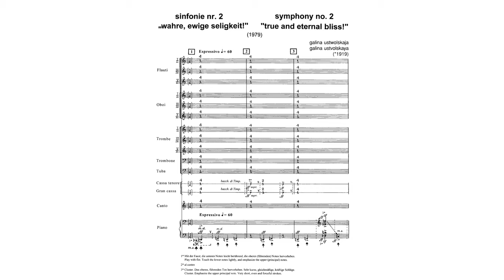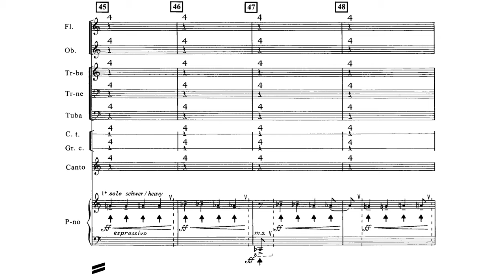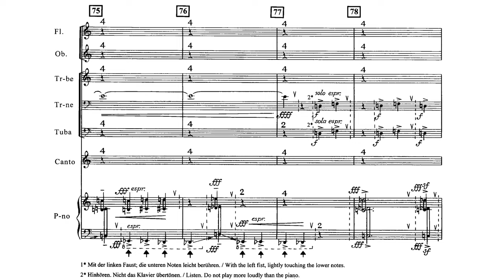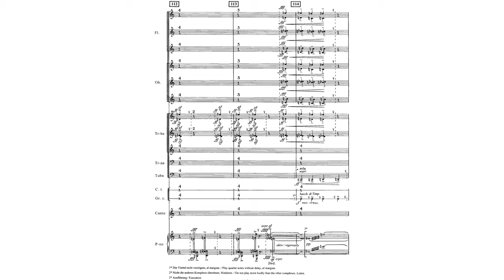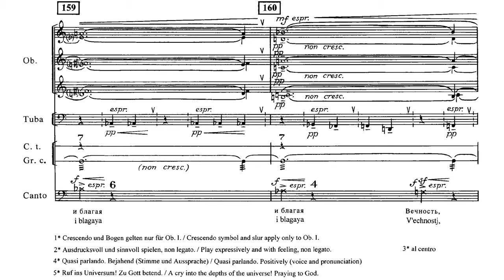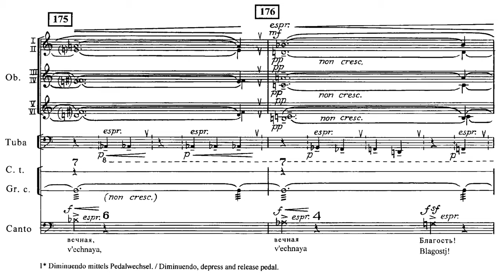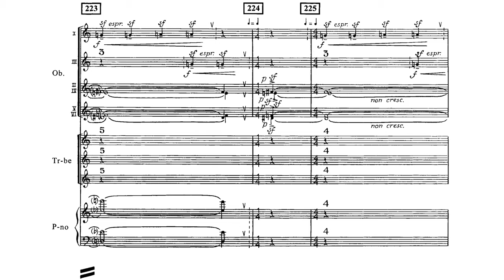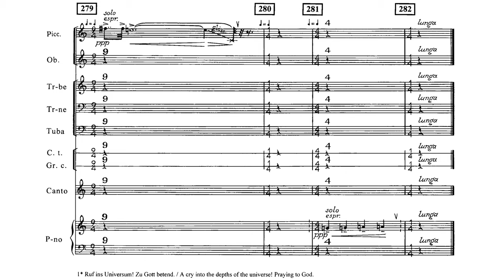Ustvolskaya - Symphony No. 2 "True and Eternal Bliss" (1979) [Score Video]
This is one of Ustvolskaya's most important pieces. Hope you enjoy!

Orchestra: Reinbert de Leeuw & Radio Philharmonic Orchestra
Soloist: Dmitry Lagatchiev

0:00 Symphony
23:23 Performance Notes